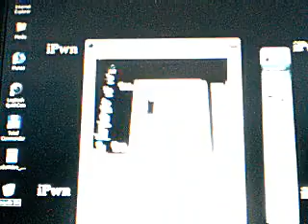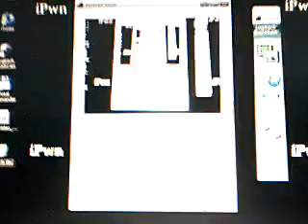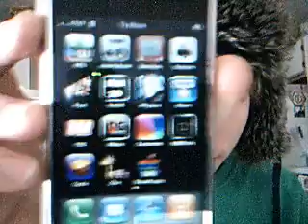Skate Trip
This is what its like to go on a skate trip with us.